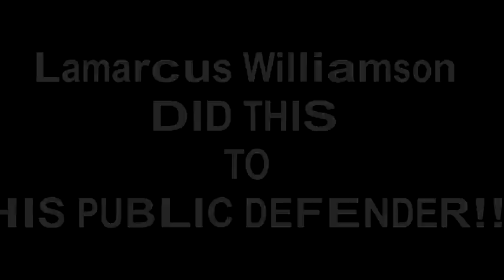South Carolina Man Punches His Lawyer!!!